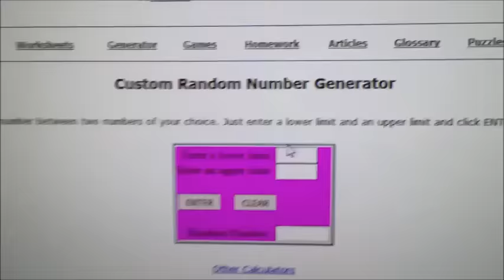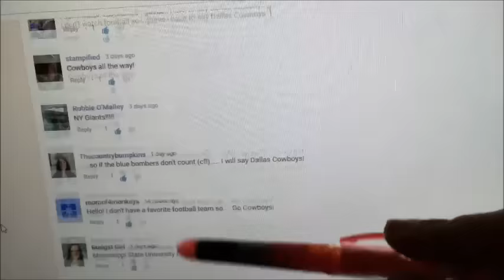**GIVEAWAY WINNER** 10/20/2015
Welcome to the everyday exciting life of The Novak's! Watch us learn to parent with our beautiful baby boy Owen, and watch my belly grow with BabyNumber2! We are currently on a DEBT FREE JOURNEY!! Watch us knock it out!